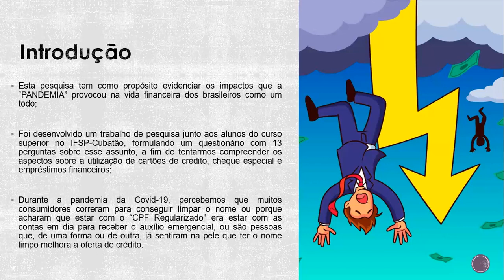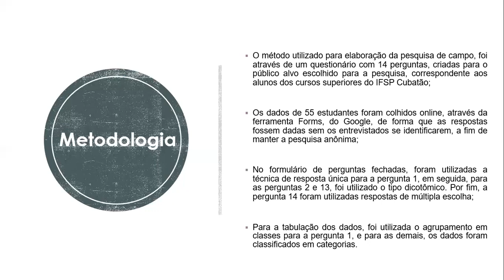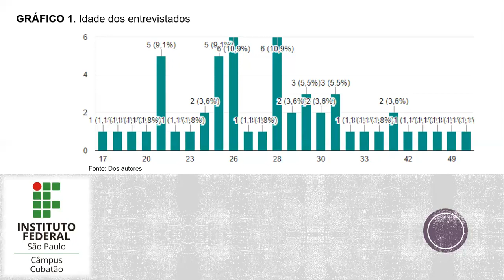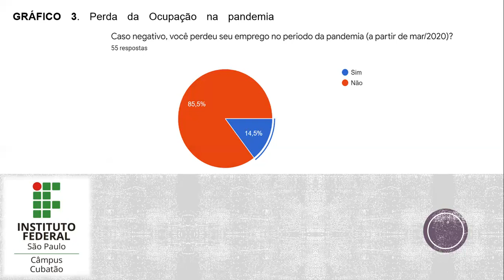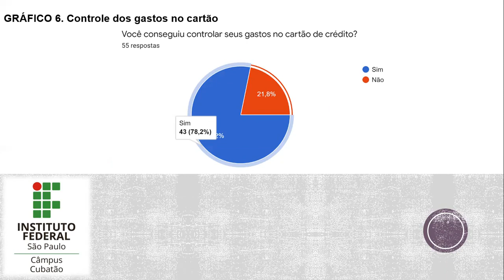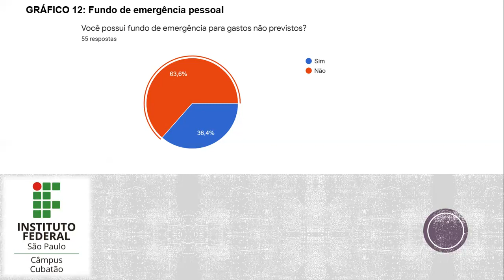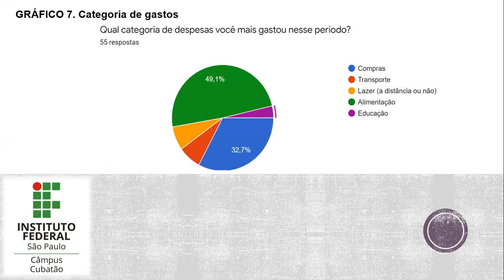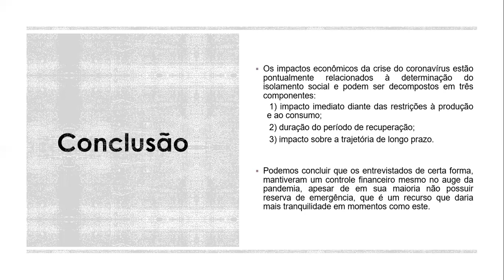Crédito e endividamento dos alunos do IFSP Cubatão na pandemia de COVID 19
TPC   Estatística   IFSP ADS 271
Produção destinada à Mostra multidisciplinar 2021 primeiro semestre do IFSP campus Cubatão - Curso Análise e desenvolvimento de sistemas
Discentes: "Roberto Rodrigues da Silva Junior, Fernanda Aparecida dos Santos"
Docente: Profa Me. Maria Jeanna Sousa dos Santos Oliveira